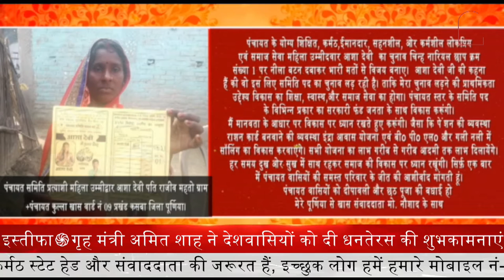धनतेरस , दीपावली और भाईदूज की ढेर सारी शुभकामनायें || Bihar Asha || Prime Tv